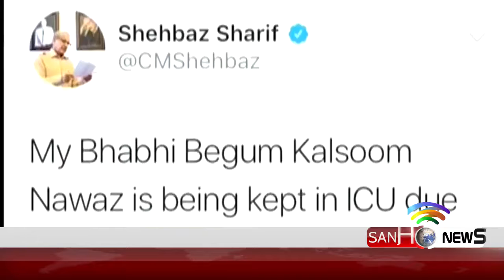News Headline 11 PM 15 June 2018